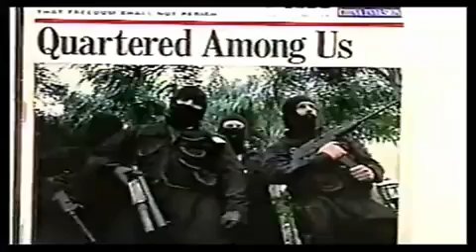police state 2000 9/11